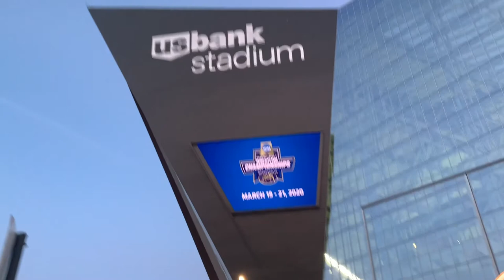VLOG UI Baseball @ US Bank Stadium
U.S. Bank Stadium hosted a baseball tournament between three schools of the each the SEC and the BIG 10.  Iowa was selected to play in the tournament, and the Iowa Student Baseball Managers decided to travel up to watch the games.  We were fortunate enough to be allowed to stay at the Hawkeye Elvis' house near the downtown area.

We decided we wanted to be able to remember this trip forever and so we decided to make a vlog.  This was one of the most memorable times we will ever have with the Iowa Baseball program.

The team ended the tournament 2-1.  A loss to NO. 17 NC State 6-10 to start the tournament. Iowa then went on to win the next two games against NO. 22 UNC 5-4 on a walk off home run from Austin Martin, and against NO. 16 Duke 7-5 behind home runs from Izaya Fullard and Peyton Williams.